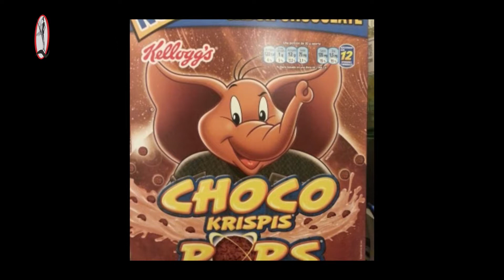CHOCO KRISPIS - Piensa en Grande - Comercial 2022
Comercial de CHOCO KRISPIS de Kellogg's  2022 ¿Sabias que , en julio del 2014 en México y debido a criticas por la cantidad de azúcar y calorías en los Choco Krispis de Kellogg´s, la mascota del cereal Melvin tuvo una transformación física y pasó de un cuerpo de elefante tradicional a un cuerpo más atlético, pareciéndose a un adolescente fuerte mientras se mantuvo la cabeza de elefante ?